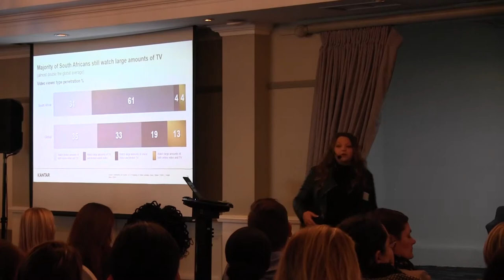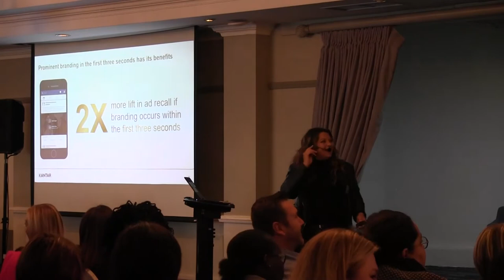Is Digital Video Killing the TV Star?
Advertisers continue to spend millions in media investment behind video assets. Should brands continue to invest heavily in TV? Is digital video the way to go? What role does Cinema play in the mix? Monique highlights the value of different video platforms and shares an action plan on how best to optimise video based on your brands unique media strategy.